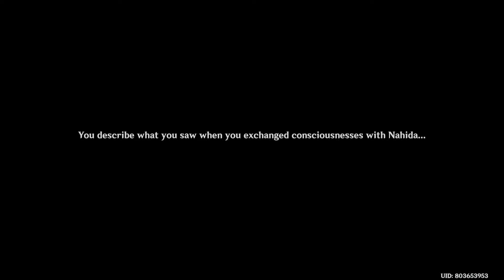Genshin Impact_20220929000404 Enter Pardis Dhyai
Sumeru